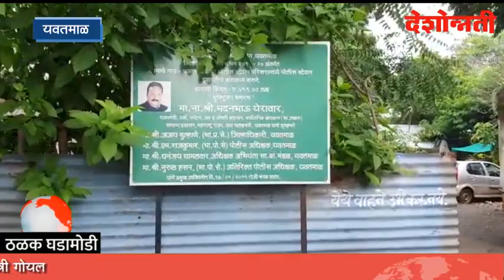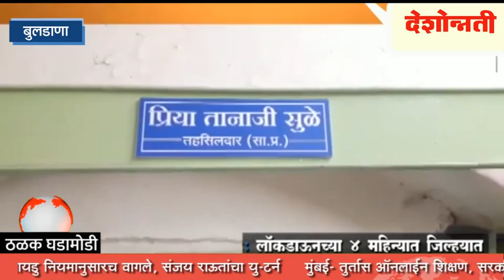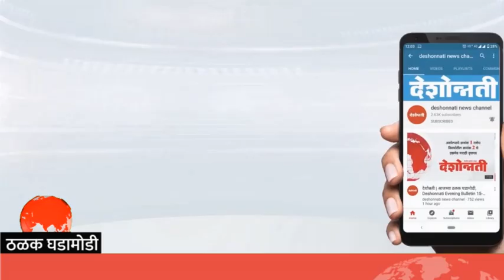Deshonnati Evening Bulletin | 24 - 07 - 2020